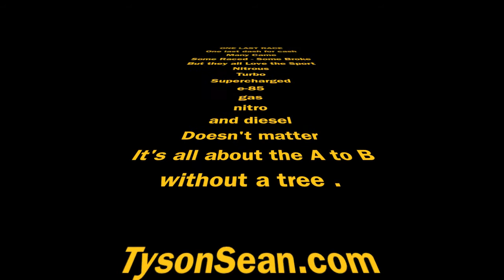US 60 Dragway Hardinsburg Ky - Fall Dash for Cash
Last race of the year. People from all around came out to race and spectate.
franks automotive & performance - TysonSean.com Production ®2017

If you want your names listed here send me a msg.